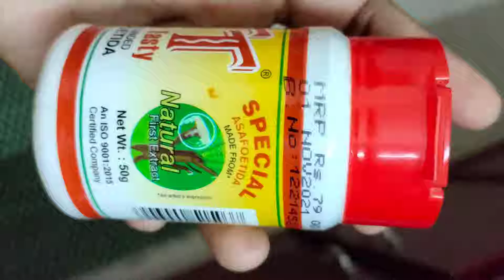Thengai Poruchu Kotina Thovayal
Thengai Poruchu Kotina Thovayal is a spicy chutney you can consume for all varieties of Idly,Dosa Tamarind Rice, Lemon Rice, Curd Rice. It's an easy and tasty recipe. Do with freshly grated coconut. For travel you can take it and won't get spoilt for half a day. Roast chana dhal and red chillies alone with little oil other ingredients raw only. Final seasoning adds more taste to Chutney. If you are in a hurry grate coconut one day before and store in fridge.